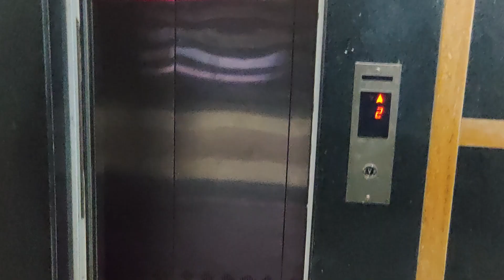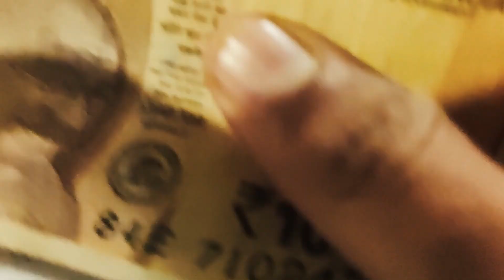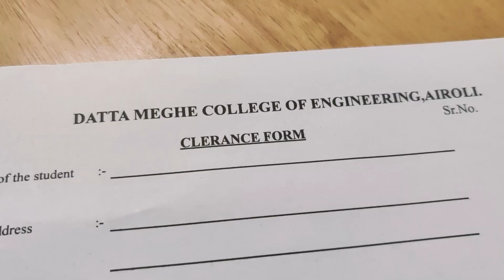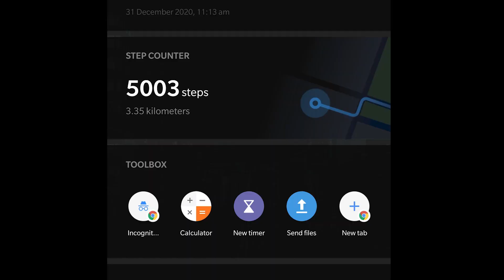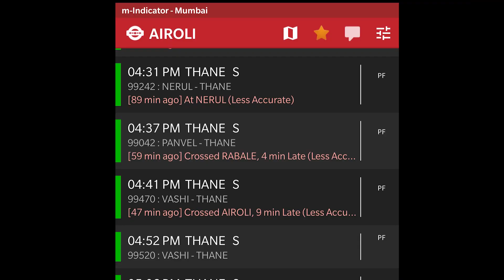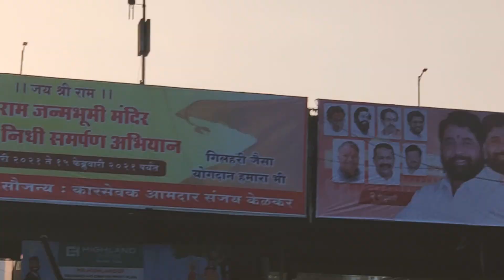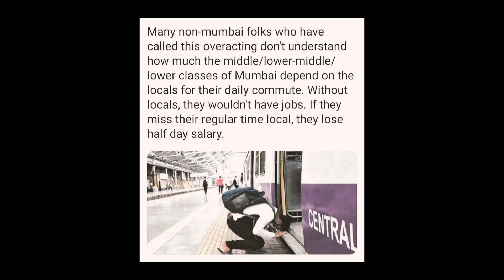Mumbai Local Opens for All | Local Train - Journey After Lockdown 1st journey in Mumbai local train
Mumbai suburban local trains resumed operations for general public from 1 February, after 10 months of lockdown. However, it has been allowed in three slots to begin with – 4 am to 7am, 12 pm to 4 pm and 9 pm to 1.30 am. Local trains for essential services will continue as earlier.